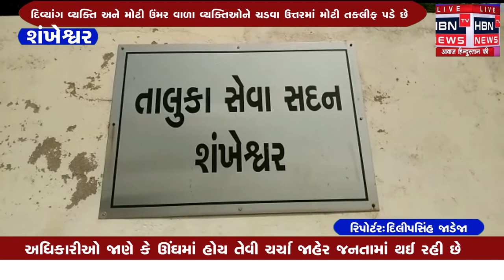કચેરી ની અંદર આવેલી લિફ્ટ ચડવા ઉતરવા માટે શોભા ના ગાંઠિયા સમાન બની છે@HBNTVNEWS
કચેરી ની અંદર આવેલી લિફ્ટ ચડવા ઉતરવા માટે શોભા ના ગાંઠિયા સમાન બની છે @HBN TV NEWS